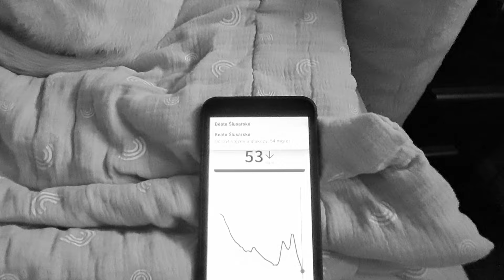McDonald z Pewexu 🐕🐕🐕